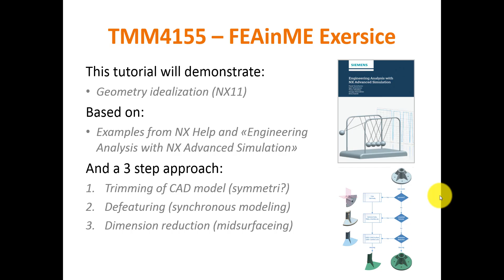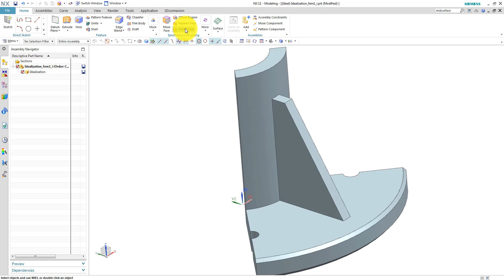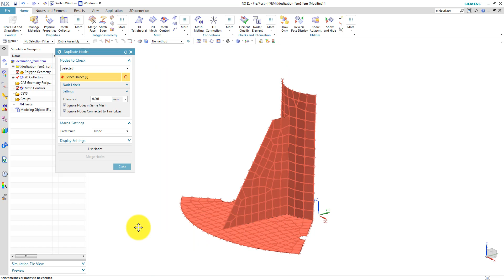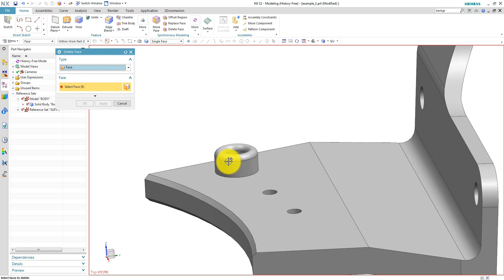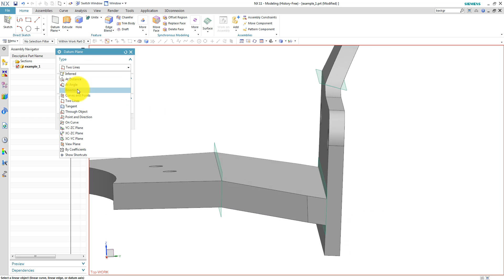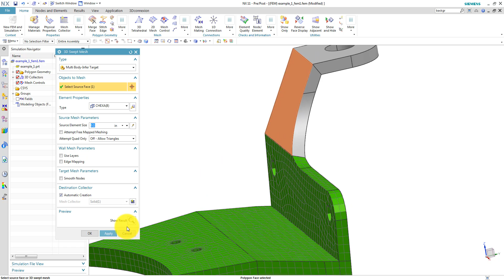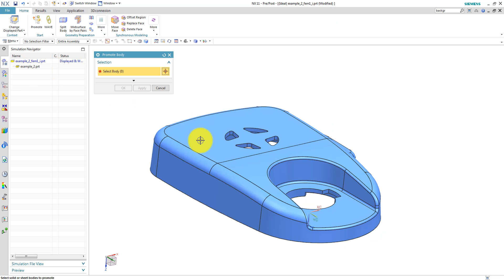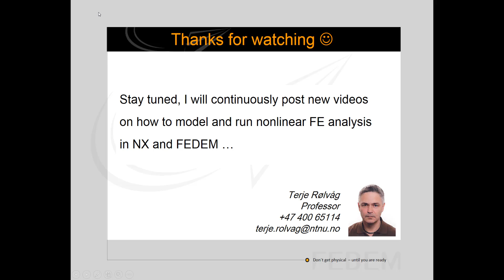NX Geometry Idealization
This video gives an introduction to different geometry idealization techniques in NX. They are used to prepare 3 different models for midsurface, swept/mapped and free meshing.